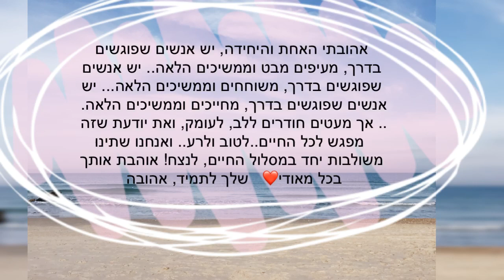Happy Birthday Riki!